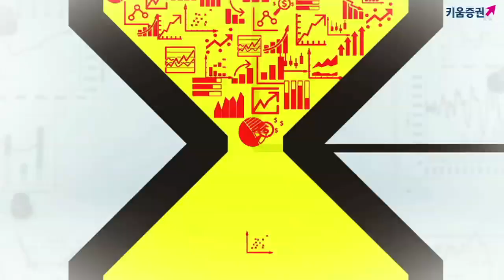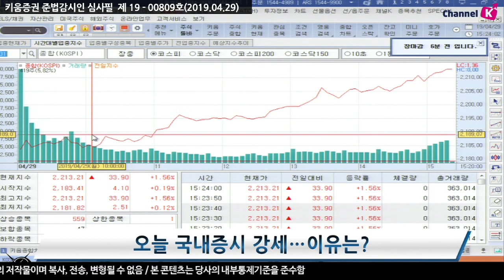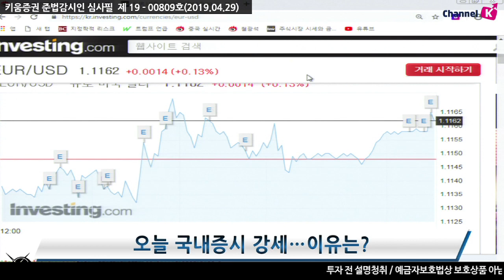[주식] 서상영의 마감 시황분석 / 코스피 2,210선 회복! 국내시장 동반 상승한 이유는? (19.04.29)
국내시장은 지난 주말 미국의 강세에 힘입어 상승 출발
이후 스페인 총선 결과 사회당이 제1당으로 올라섰다는 내용이 유입되면서 유로화가 강세를 보이자 상승을 확대함
더불어 중국 시장의 차익실현 매물에도 불구하고 반발 매수세가 유입되며 낙폭을 축소하는 등 증시 주변 여건이 개선된 점도 긍정적인 요인으로 작용